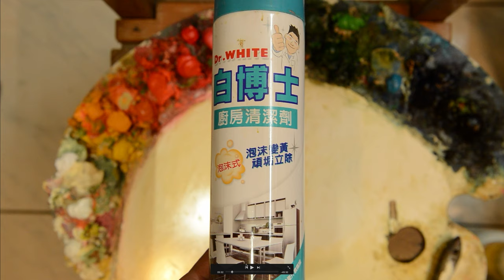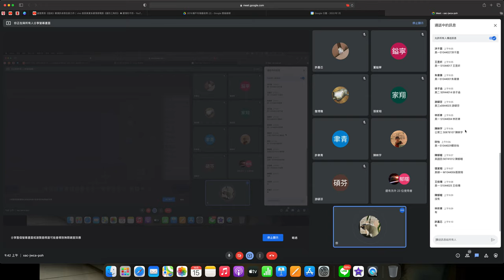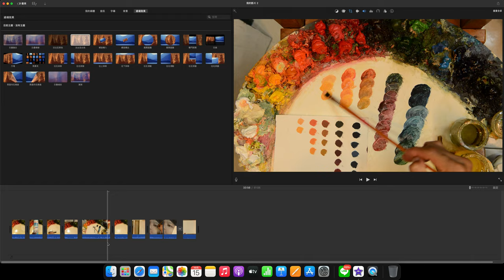【油畫入門“清理”到進階“調色”】必備！眉角！